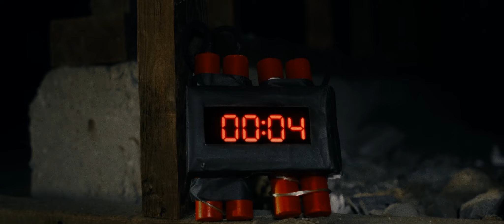Mic Bin - Supervillain (Official Music Video)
Directed & Edited by Jack Callahan
Production Design by Devin Davis-Lorton
1st AD: Mary Egan
Production Assistant: Eazy Jackson
CAST: Mic Bin, Yixin Wang, & Wyatt Clarke